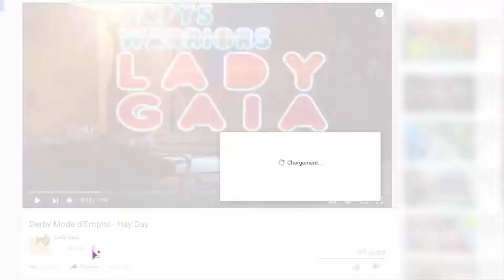Mode édition : un bon plan pour votre ferme ! Hay Day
Apprenez à utiliser les plans de ferme du mode édition pour changer facilement et rapidement votre ferme ! Fini les gros chantiers où vous ne retrouvez plus rien !